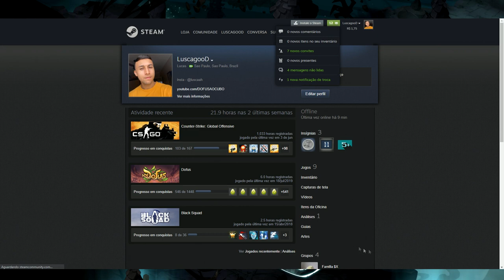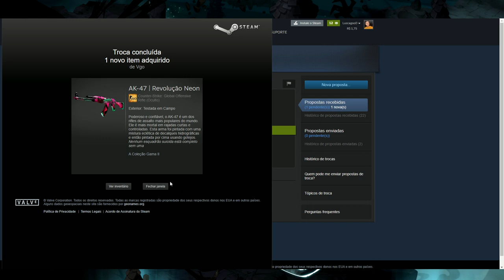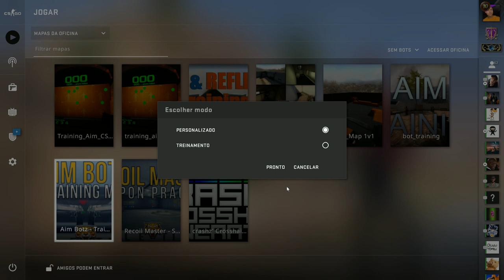PROFIT no CSGO.NET e ganhe itens GRÁTIS no DOFUS!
EM BUSCA DA PARCERIA COM O CSGO.NET!